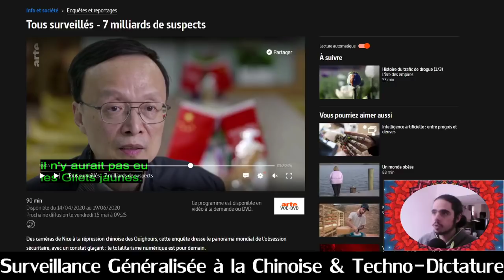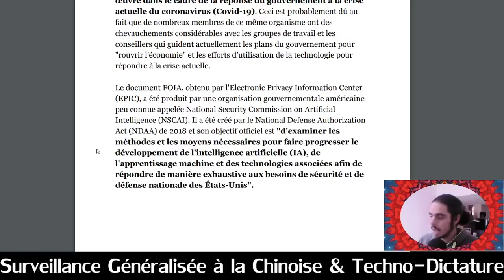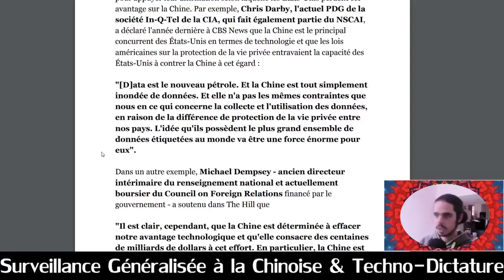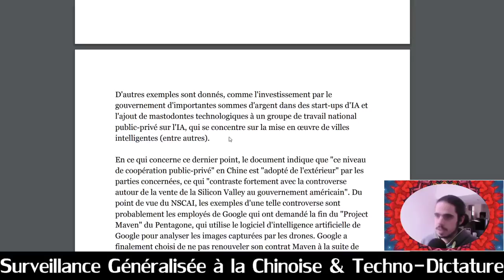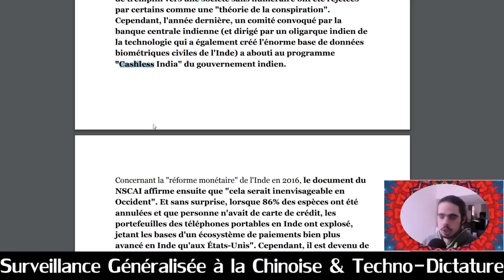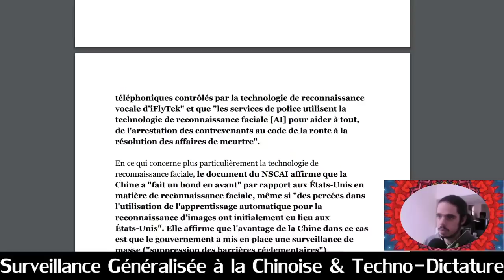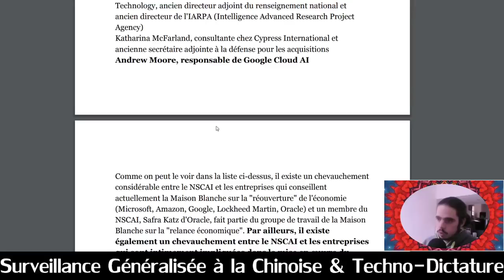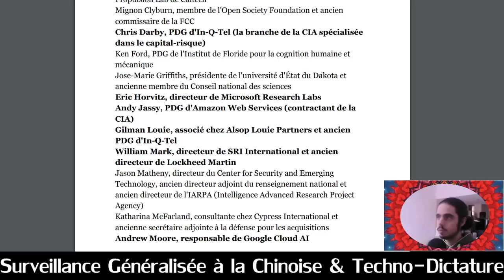Totalitarisme 3.0 - Surveillance Généralisée, I.A., Fin du Liquide et des Voitures Privées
SOURCES:
Documentaire "Tous Surveillés - 7 Milliards de Suspects" - Arte

Interviews récentes de Whitney Webb sur le sujet (en anglais)